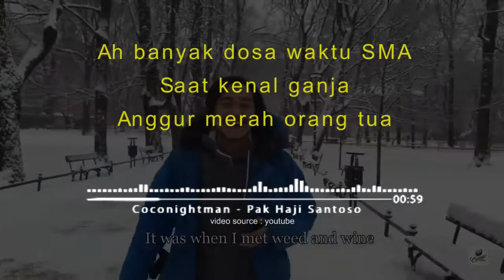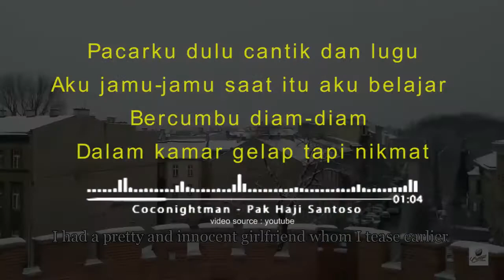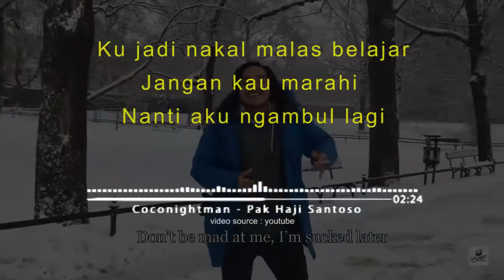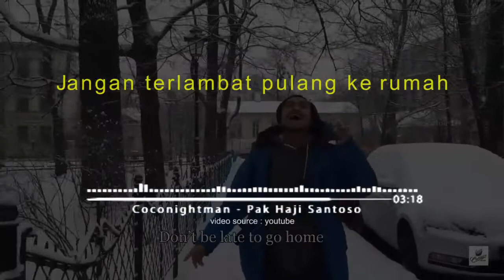Coconightman - Pak haji santoso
memfasilitasi mereka yang suka bernyanyi~

mengenal coconightman yang katanya mengusung jenis musik berjenis hawaian folk ini berawal dari kawannya kawan (hehe),  kebetulan salah satu personilnya setau saya juga pernah berada di grup musik bernama sanskerta dan relax. kita bertemu di bali, nah waktu itu coconightman rencananya mau bikin clip untuk lagunya yang berjudul "canggu people" dibantu sama kawan saya,  namun sayang waktu itu akhirnya cuma mampu membantu membuat konsep dikarenakan waktu yang sangat tidak memungkinkan untuk berlama-lama di bali, tapi tenang konsepnya terealisasi kok, bisa di cek di clip "canggu people" di channelnya coconightman, setelah itu saya mengulik si coconightman dan taraaa pak haji santoso ini menarik saya untuk membuatkan video liriknya, selamat menikmati.